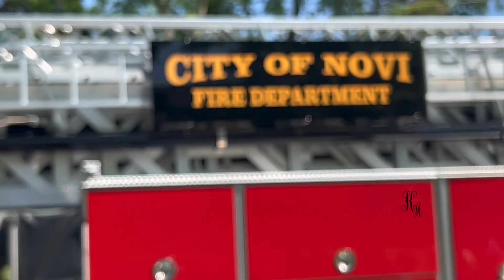Memorial Day parade May 29- 2023 || Ep : 162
Memorial Day parade May 29- 2023